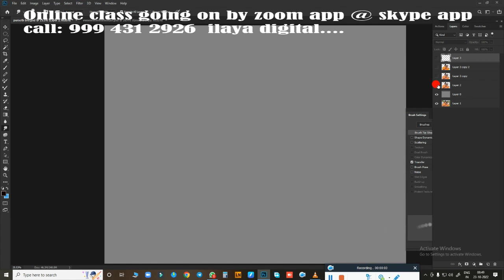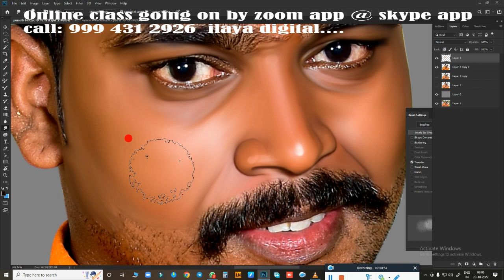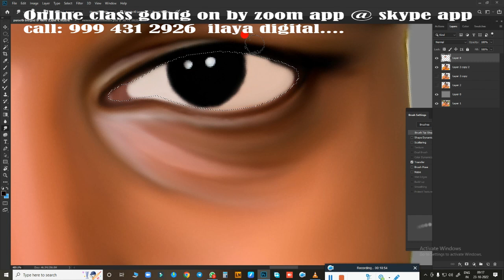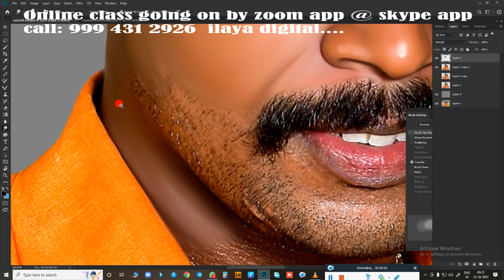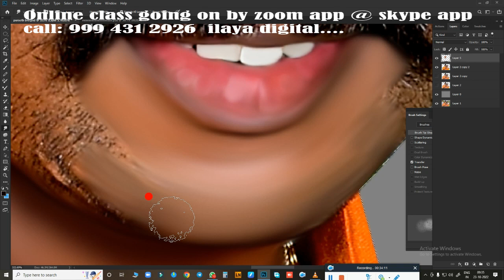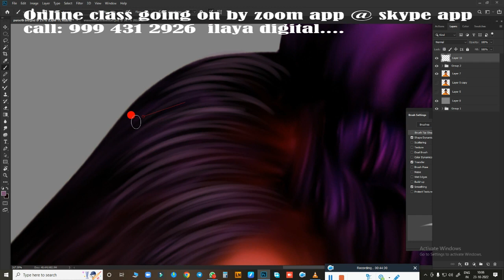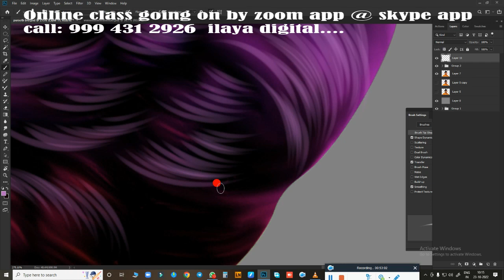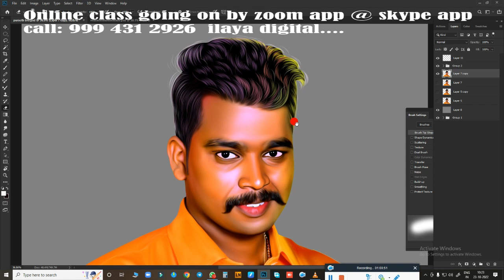My Brother photo/New Digital painting Beginners /Tamil and English /Oil Effect /Digital Painting